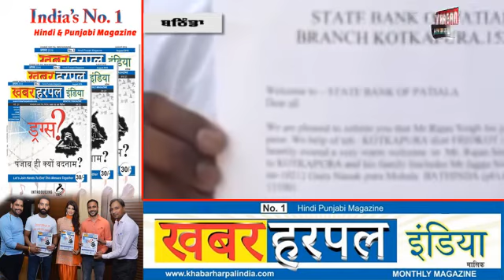CIA ਦੀ ਮਹਿਲਾ ਪੁਲਿਸ ਮੁਲਾਜਿਮ ਨੇ ਮਾਂ ਤੇ ਪਤੀ ਨਾਲ ਮਿਲਕੇ ਮਾਰੀ ਠੱਗੀ (ਦੇਖੋ ਵੀਡੀਓ)